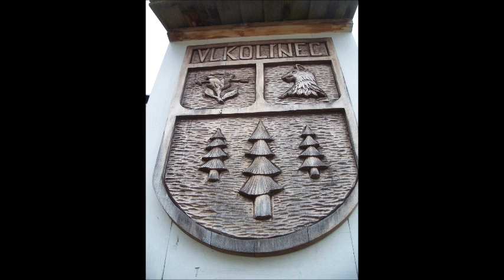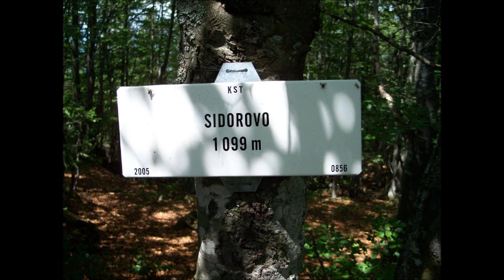SIDOROVO - Sylwek Szweda z UPBzP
(1099 m.n.p.m. pasmo - Velka Fatra)
Muzyka i słowa: Sylwek Szweda 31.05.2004
zdjęcia: Sylwek Szweda
Sylwek Szweda - gitara, Krystyna Szweda - śpiew i drumla, Bartek Pelton Zalewski - gitara basowa, Ania Ranoszek (flety).
realizacja nagrania: Maciej Prokopowicz (studio ECHO w Świętej Katarzynie)

Z dedykacją dla Jaroslava i Róży Uhel z Liptovskiego Mikulasa

d                            a7 g7             d
Hej, góry moje góry  i Ty Sidorovo,
d                          a7  g7                         C d
Hej, zakręciłaś mi się na tej górze głowo.
Hej, patrzę w dół i widzę syćko takie male,
   d                            a7     g7                     C d ( d a7 g7 d d a7 g7 C-d )x2
Hej, odpoczne se teroz  na tej białej skale.

Hej, w dole Vlkolinec - domeczki jak z klocków,
Hej, ludziska się martwiom, a jo wśród łobłocków.
Hej, patrzę na doliny, nadziwić się nie mogę,
Jak nitki kręte ścieżki i jak wstążki drogi.

Hej, pierwsza kropla deszczu spadła mi na czoło,
Hej, zrobiło się chmurno i grzmi dookoła.
Hej, w dole psy szczekają, warczą samochody,
Hej, wczorej byłem stary, dziś znów jestem młody!

Hej, Sidorovo przeszło przez tęczową bramę,
Hej, serce moje w górskim pięknie rozkochane.
Hej, byl jsem tu jo dzisioj, ale uż tu nejsem,
Hej ostala się ino pieśniczka na wietrze,

a7 - 5,7,5,5,5,5
g7 - 3,5,3,3,3,3

U Pana Boga za Piecem
Gott in Frankreich leben
In Heaven As It Is On Earth
U Pána Boha za Peci
In the God's backyard
У Христа за пазухой
У Бога зa пaзyxoй